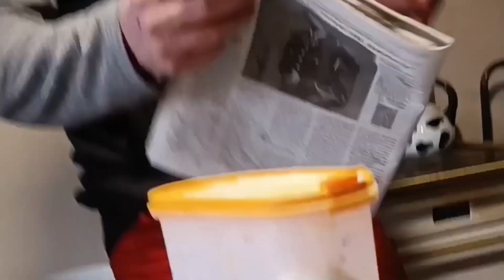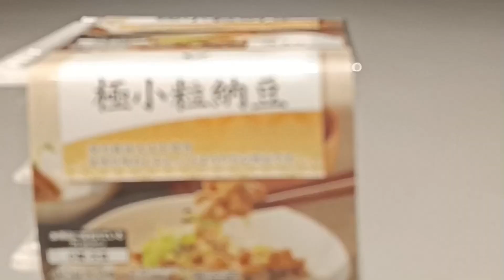Est-ce qu'ils vont aimer ce truc étrange ???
Je suis prof de peinture, dessin et manga.

A force de regarder TOUT ce qui existe sur le Japon, ça m'a donné envie de faire des vidéos.
Avec les moyens du bord, sans me prendre au sérieux, voici ma contribution ! 😄

Chloé Vandenberghe
l'Atelier de la Grange de Beaucroissant
38140 Beaucroissant